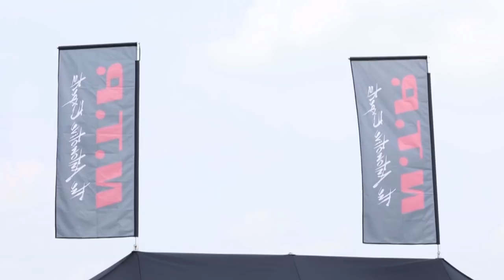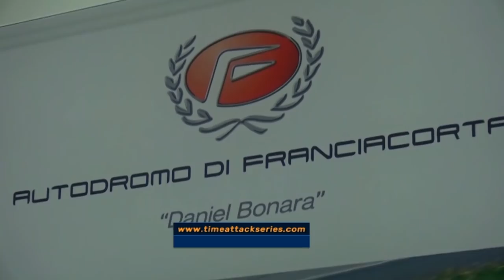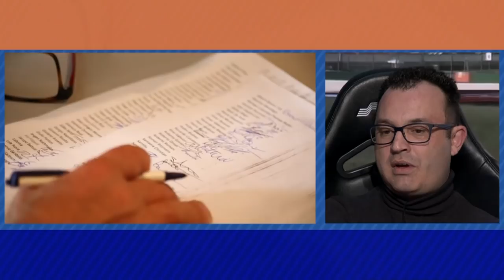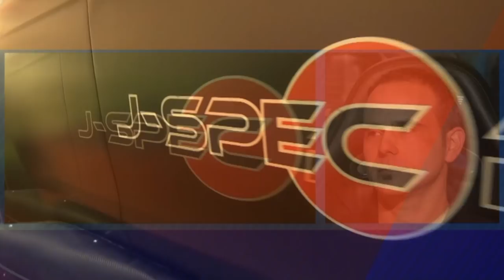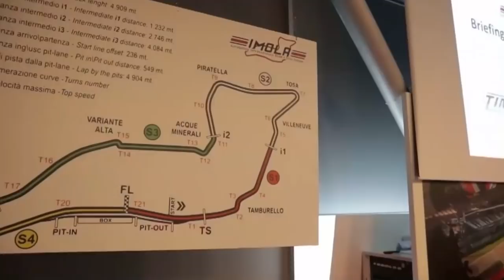Presentazione 2019 Time Attack Italia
Amici del mototrsport eccoci pronti per raccontare una nuova puntata fatta di sicura passione.
Tra poco la stagione 2019 del campionato Time Attack Italia accenderà il semaro verde.

Non può di certo mancare nei nostri studi televisivi di Sportitalia l'organizzatore e il promotore della fortunata serie Andrea Scorrano, presente anche il Campione assoluto del 2018, dalla Svizzera Serse Zeli e poi ancora chi è arrivato in seconda posizione nella classe PRO 2WD, Alan Simoni.